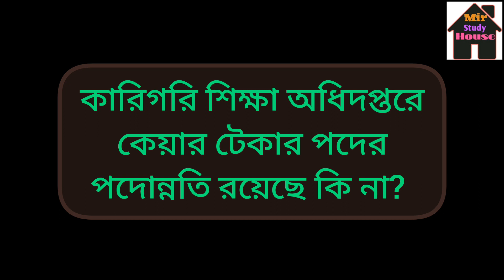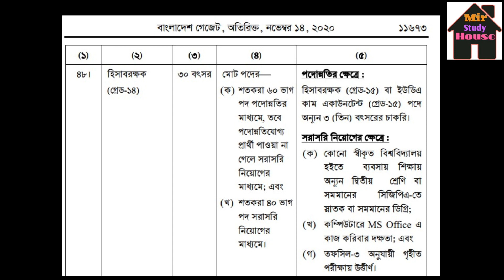কেয়ার টেকার পদের পদোন্নতি নীতিমালা / কারিগরি শিক্ষা অধিদপ্তরের চাকরি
বাংলাদেশ কারিগরি শিক্ষা অধিদপ্তরের নিয়োগে কেয়ার টেকার একটি তৃতীয় শ্রেণীর পদ।
কেয়ার টেকার পদের পদোন্নতি নীতিমালা